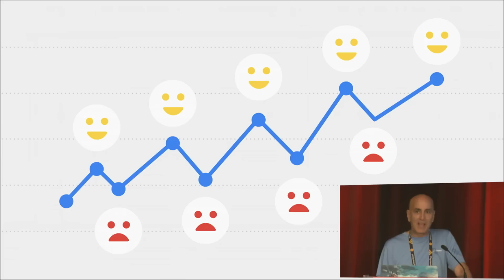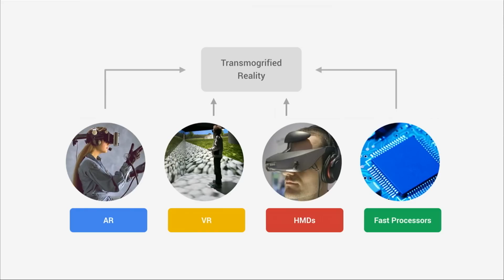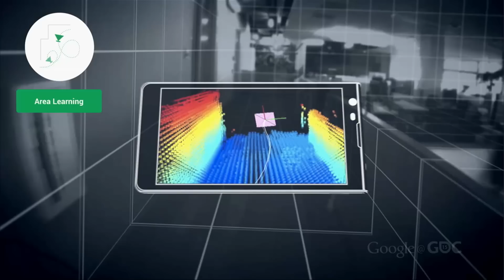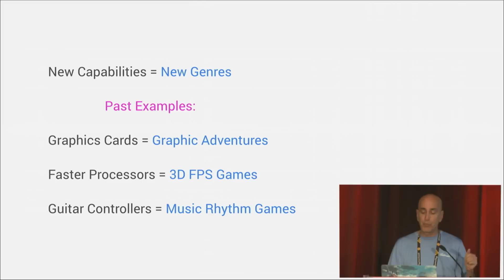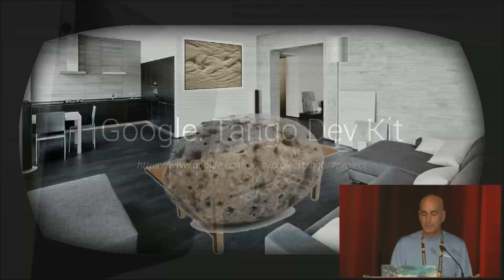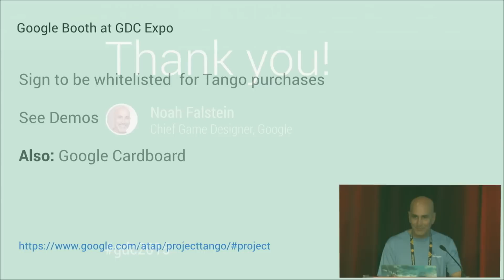Lightning Talk: An Overview of Project Tango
Noah Falstein explains what the Project Tango team has been up to, and how you could take advantage of this new technology to make your own mobile games more exciting or immersive.